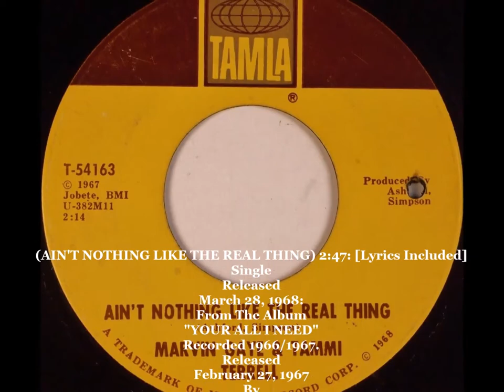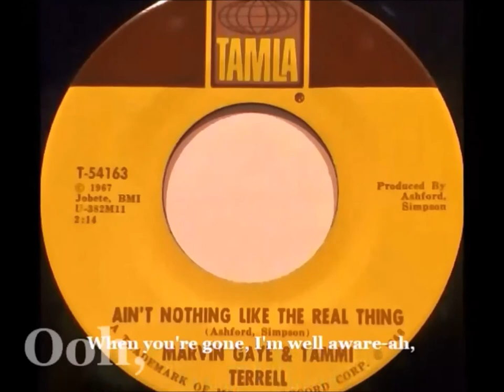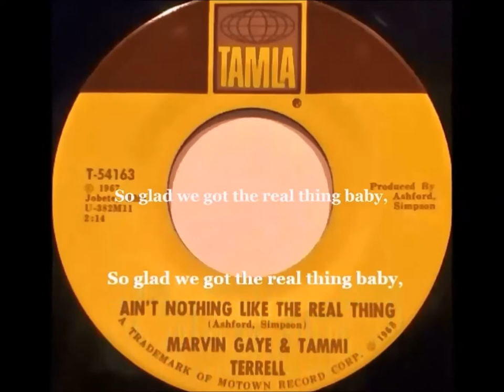MARVIN GAYE/TAMMI TERRELL: "AIN'T NOTHING LIKE THE REAL THING" [Lyrics Included] 2-27-1967. (HD).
"Ain't Nothing Like the Real Thing" is a 1968 single released by American R&B/soul duo Marvin Gaye and Tammi Terrell, on the Tamla label in 1968. The B-side of the single is "Little Ole Boy, Little Ole Girl" from the duo's United LP. The first release off the duo's second album: You're All I Need, the song - written and produced by regular Gaye/Terrell collaborators Ashford & Simpson - became a hit within weeks of release eventually peaking at number 8 on the Billboard Hot 100 and number 1 on the Hot Soul Singles chart,[1] the first of the duo's s two number 1 R&B hits. In the UK "Ain't Nothing Like the Real Thing" reached number 34.
"Ain't Nothing Like the Real Thing" is ranked as the 57th biggest US hit of 1968.

PERSONNEL
All lead vocals by Marvin Gaye and Tammi Terrell
Background Vocals by Nickolas Ashford and Valerie Simpson
Instrumentation by The Funk Brothers.

SONGWRITERS
Ashford & Simpson.

PRODUCTION
Produced by Ashford & Simpson.

LABEL
Tamla Records.
Copyright - 1967.